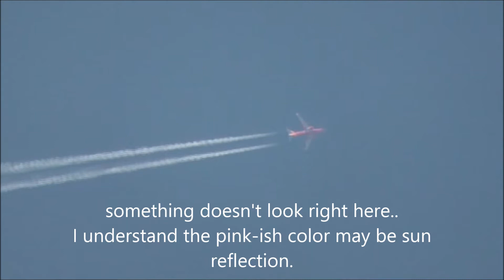Chemical Skies - June 9, 2013 (Part 3) Winston-Salem, NC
a compilation of clips from the morning skies of June 9, 2013
Winston-Salem, NC